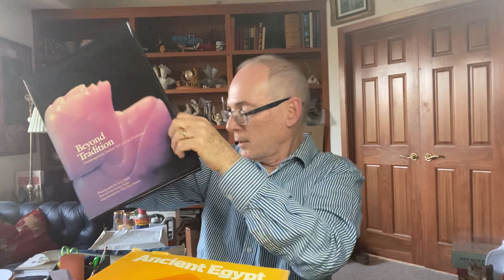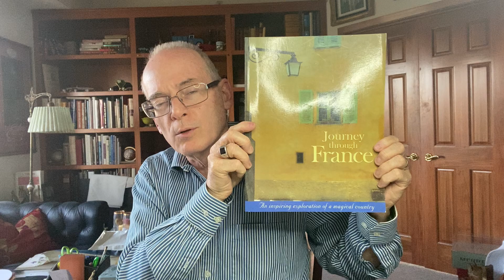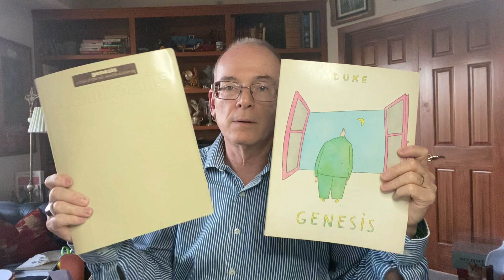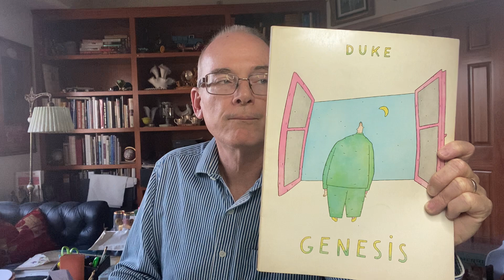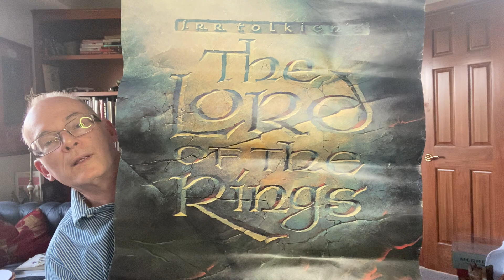Dumpster Diving for Treasures to Resell!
That's right Cindy and I went dumpster diving today.  We went to a local garage sale and they had a large dumpster out front.  We stopped and bought some things and then started hitting the dumpster!  We found some great treasure and show you this video what we found.
Come along and join us!

my eBay store